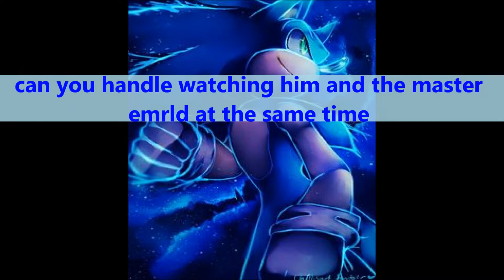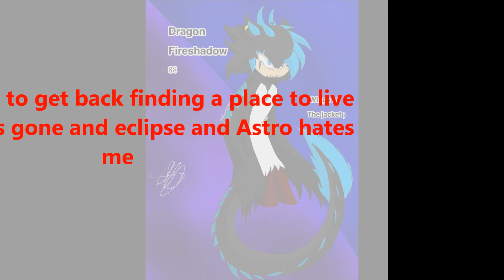The souler eclipse episode 10